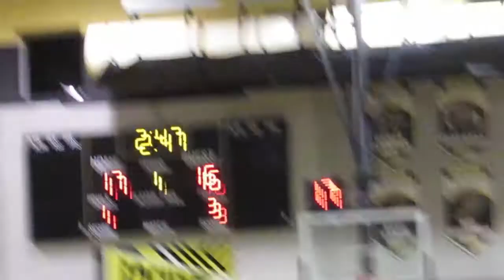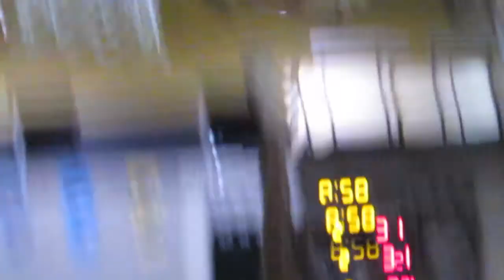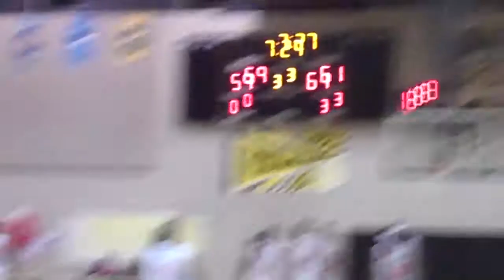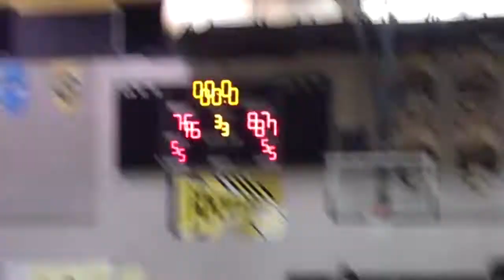APBL Hoops - Rockville Victors vs Metro All Stars - FinestMag.com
Highly anticipated regular season rematch between two of the top teams in the APBL as the undefeated Rockville Victors host the APBL defending champions Metro All Stars. The Victors fell to the All Stars last season in the APBL final four.